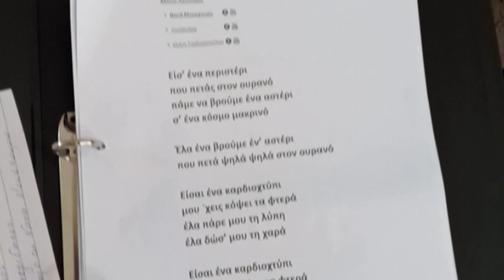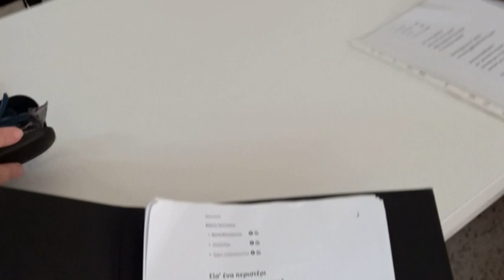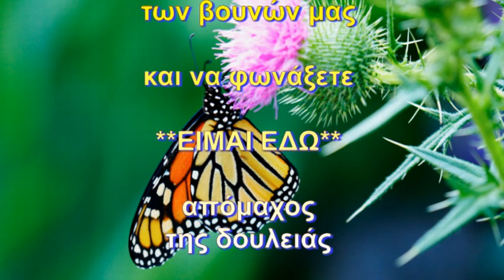ΗΜΕΡΑ ΜΟΥΣΙΚΗΣ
ΤΟ ΤΡΙΤΟ ΚΑΠΗ ΚΑΛΛΙΘΕΑΣ ΓΙΟΡΤΑΖΕΙ ΤΗΝ ΗΜΕΡΑ ΤΗΣ ΜΟΥΣΙΚΉΣ